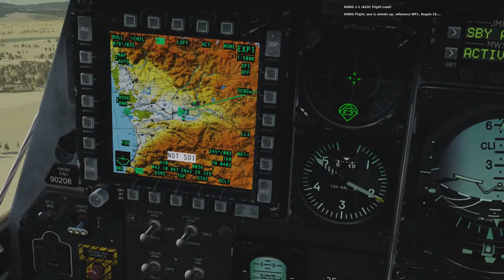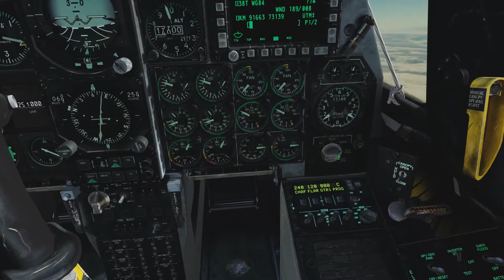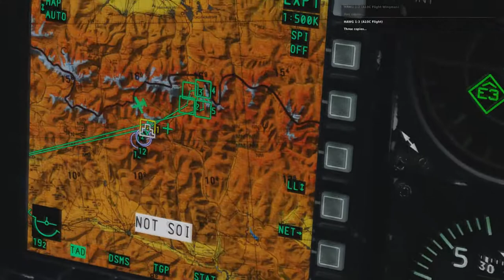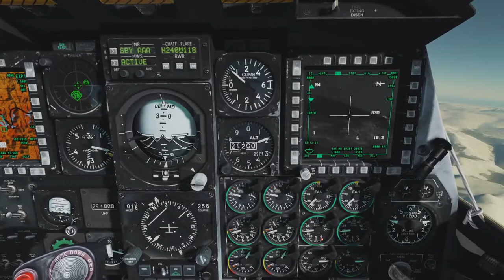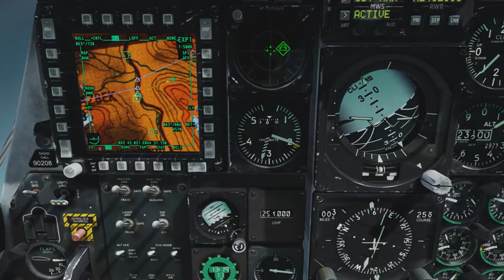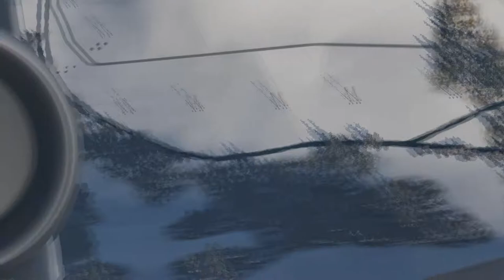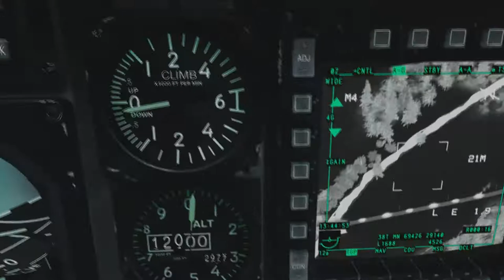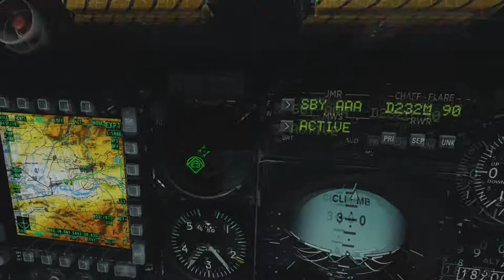DCS: World 2.5 - Operation Piercing Fury Campaign - Juggernaut pt1. (Mission 12)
Looooooong sortie. Managed to finish it finally, don't tell your wingmen to anchor, just don't fly over to the AO. Four was himself again and visited the grass.

Great mission!